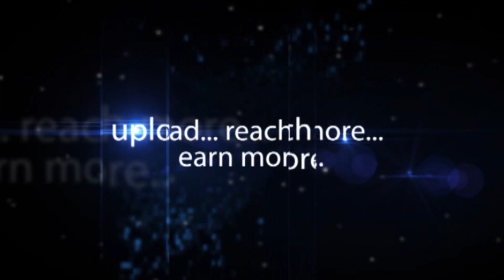Chandrashekar Traffic Inspector Begumpet | Second Season of Traffic Heroes of India